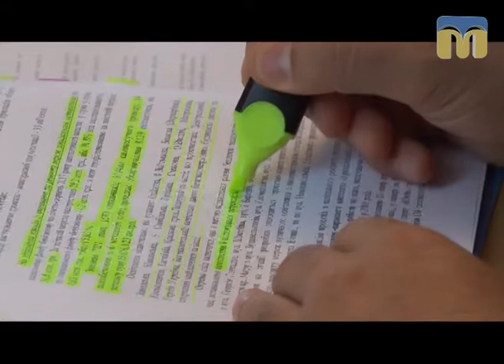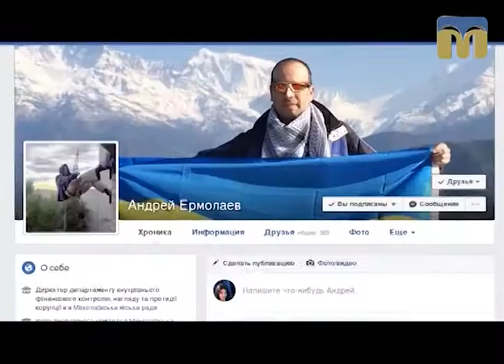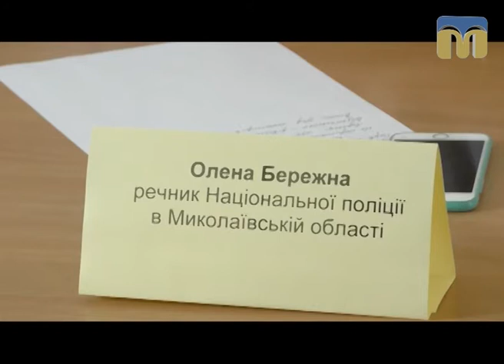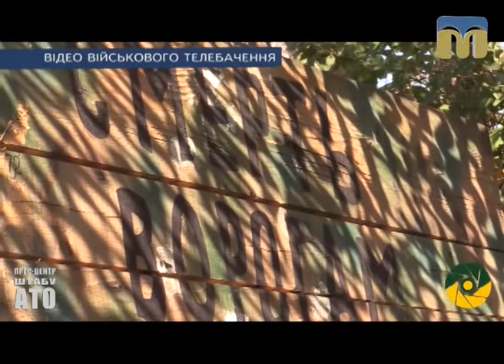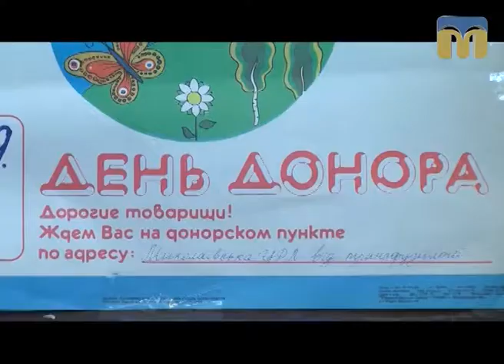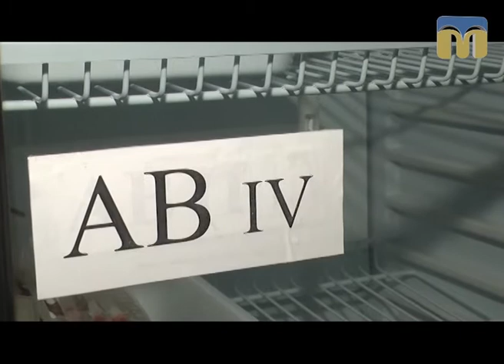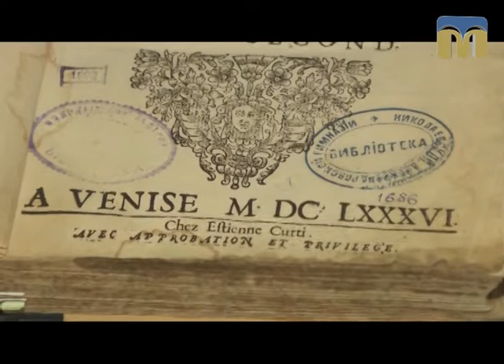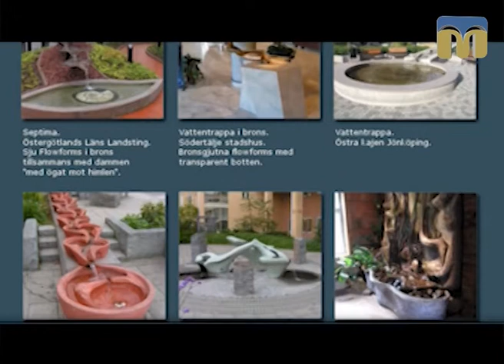Телевізійні новини Миколаївщини – 28.09.2017